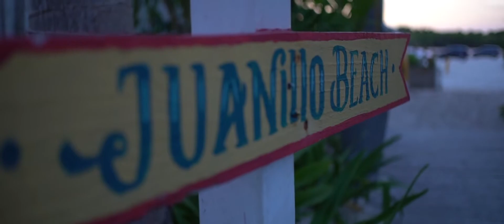PUNTA CANA // (sony a6300, Gopro Hero 4, osmos)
La magia es un puente que te permite ir del mundo visible hacia el invisible. Y aprender las lecciones de ambos mundos. 🌎

PUNTA CANA, un lugar con tantos espacios mágicos y escondidos, con hermosas playas, lagos, manglares, lagunas, piscina naturales y lugares inimaginables. Unos de mis lugares preferidos, estar en punta cana es como sentirme en casa y ese es el atractivo para muchos de los turistas y de los locales que visitan este lugar. De la Tierra tenemos que aprender muchas cosas y aportarle el doble de lo que aprendamos, para que muchos lugares sigan irradiando magia.

Lugares visitados:
HOYO AZUL (Cap Cana)
Juanillo (Cap Cana)
Farallón (Cap Cana)
Ojos indigenas (Punta Cana)
Cabo engaño (Punta Cana)
Laguna de bavaro (bavaro)
macao beach
PD: fui a hoyo claro pero me deje todas las memorias.